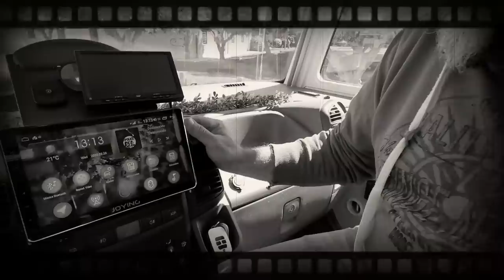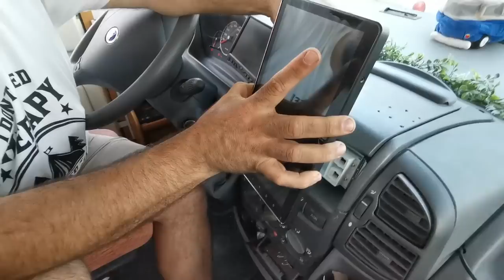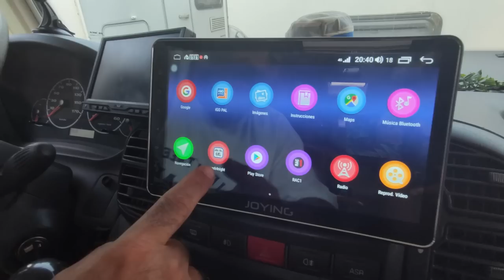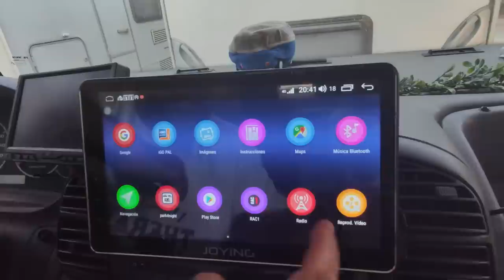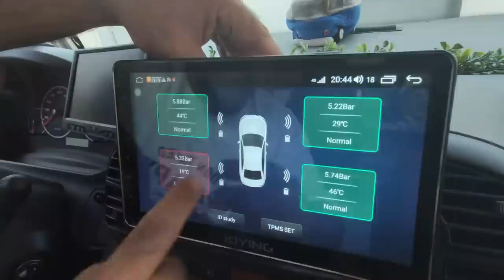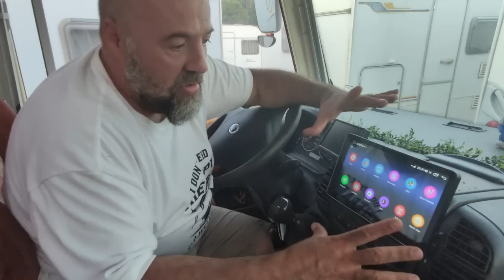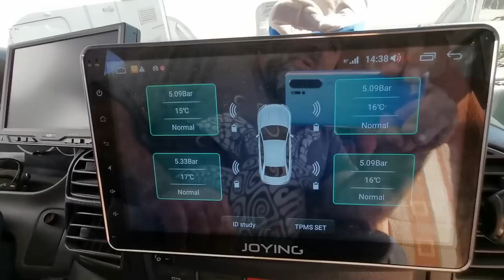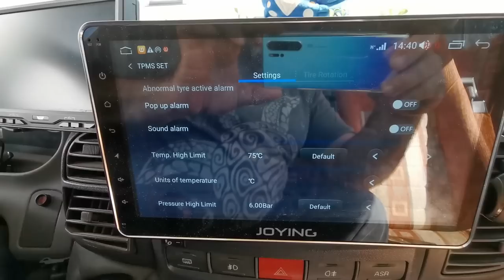📻🖥🚐 RADIO ANDROID 10 pulgadas, para AUTOCARAVANA ➡ INSTALACIÓN y FUNCIONES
Hola Pacanautas!!!

Bienvenidos de nuevo a nuestro canal, esta vez os mostramos en un vídeo muy esperado, el esperado vídeo de como instalamos nuestra radio ANDROID de 10 pulgadas en el hueco de nuestra antigua radio de 1 DIN en nuestra PACA.

Creemos que es una solución genial para cualquier autocaravana que no disponga de una radio android ya integrada, y veréis lo fácil que és!!

Os dejamos varios links de interés para comprar los artículos mencionados en el vídeo:

Multiherramienta con batería:

Altavoz megaboom bluetooth:

Esperemos que os haya gustado el vídeo, y no dudéis en preguntar las dudas que tengáis, intentaremos resolverlas en medida de nuestra posibilidades.

¿Y si aún no estas suscrito a nuestro canal a que esperas?

Si, realmente te ha gustado el vídeo nos ayudarás suscribiéndote a éste humilde canal familiar que tratamos de gestionar de la mejor manera posible para dar un buen servicio a la vez que nos lo pasamos en grande.

Un abrazo y nos vemos en el siguiente vídeo!!!